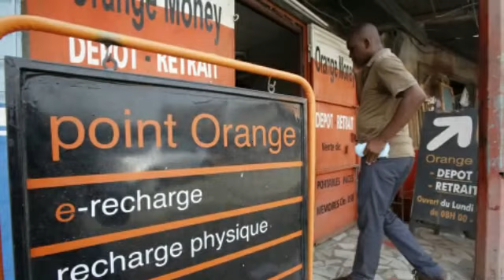MALI: Des citoyens portent plainte contre Orange pour exploitation !